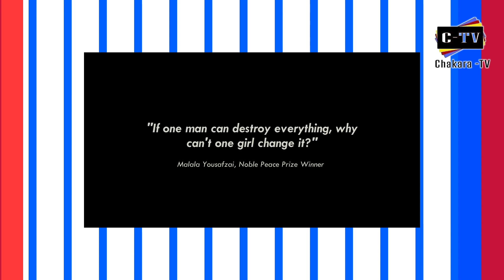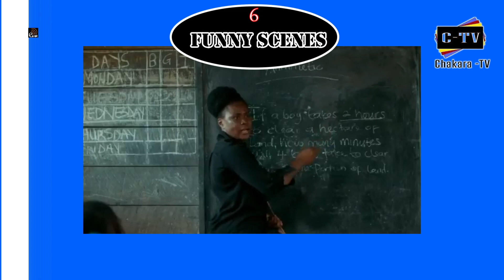The Fisherman's Diary | Top 10 Things to Love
Father and daughter taking on the world together, then sadly for the dad the daughter developes a mind of her own
She starts talking about dreams which challenge his believes
Going against the limited dreams he had for her
 It was an emotional rollercoaster, I went from smiling to straight out wanting to hurt somebody
It was a movie with scenes very close to an unkind reality
All in all I love the movie and here are 12 reason why